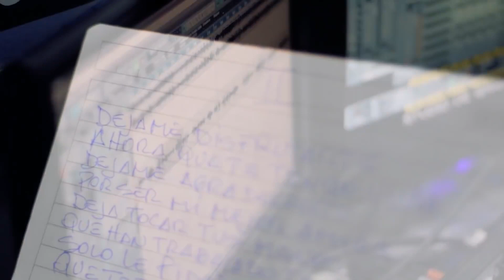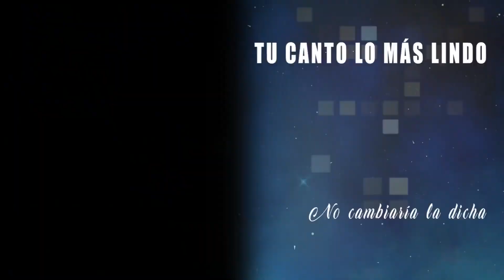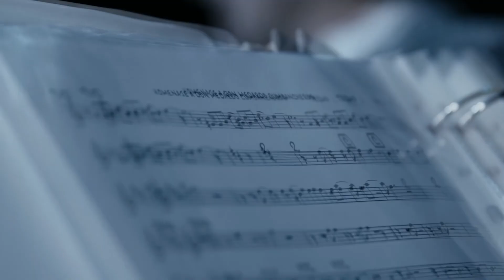GUSTAVO VELÁZQUEZ,CUMBANCHEROS ORQUESTA FT KRIST..I.AM - MIX BAILABLE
D.J.: Cristian Morales
ARTISTAS: Gustavo Velázquez,Cumbancheros Orquesta.
Queremos enviar un afectuoso saludo a todas las madres en su día y esperamos que sea de su agrado este mix bailable que lo hemos echo con mucho cariño para todas ustedes.